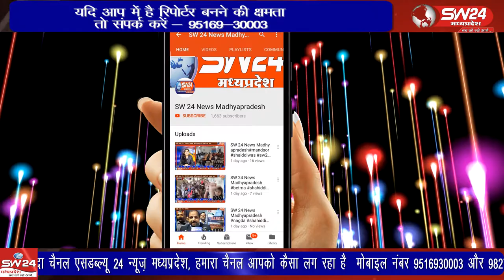Sagar- सागर जिले के राहतगढ़ में आयोजित पी एम किसान सम्मान निधि में वितरण कार्यक्रम का आयोजन हुआ।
सागर जिले के राहतगढ़ में आयोजित पी एम किसान सम्मान निधि में वितरण कार्यक्रम का आयोजन हुआ। सागर राहतगढ़ से सलमान कुरेशी की रिपोर्ट